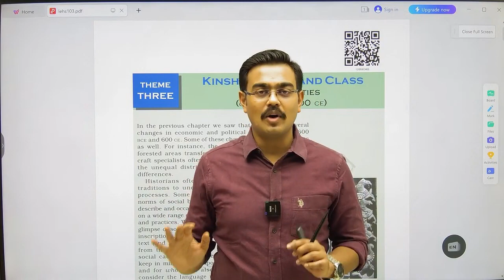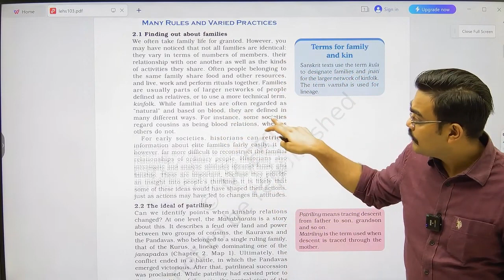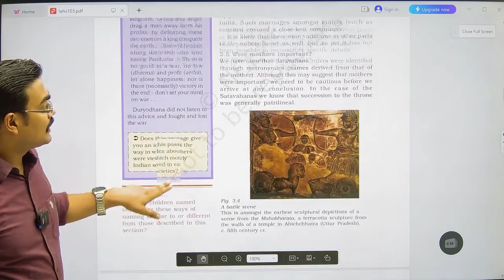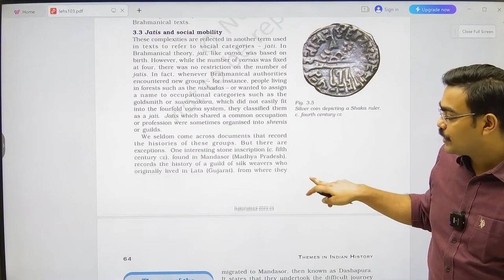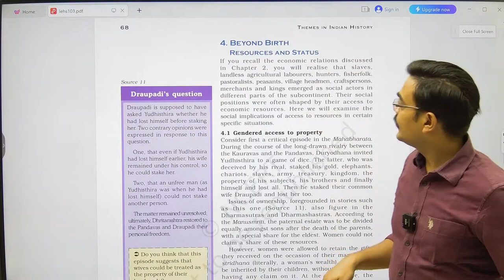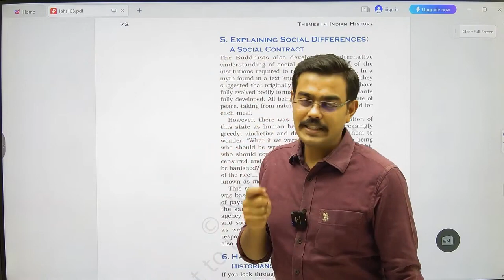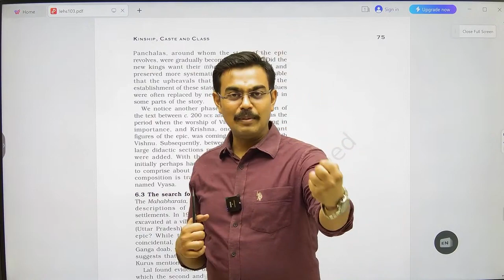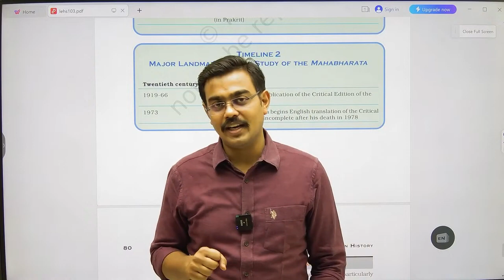Full History NCERT| L-3 | CLASS XII | Theme 3| Kinship, Farmer and Towns Eary Societies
Welcome onboard the learning journey for General Studies with Team Nishtha. In this session we will be discussing comprehensively and lucidly Complete History through NCERT for Class XII, Theme 3.

In view of the increasing number of direct questions from NCERTS in various exams, the importance of NCERTs cant ever be overstated.
To make sure no one misses out on basic understanding of NCERTs we have brought out this Basics series wherein all NCERTs relevant for Competetive Exams will be discussed.
Just stay with Team Nishtha and get the most out of your preparation.

To Download our Mobile App for PDFs of this session and  more such interesting content :

PDF UPLOADED UNDER FREE CONTENT Study Material

For aspirants of UPSC
In this meticulously crafted series, Team NISHTHA brings you a complete exploration of history, covering key topics from the NCERT syllabus. We're dedicated to unraveling the captivating stories, monumental shifts, and hidden nuances that have shaped civilizations, cultures, and societies across ages.